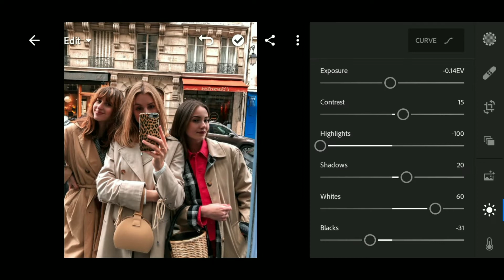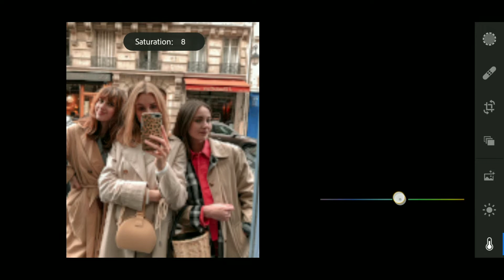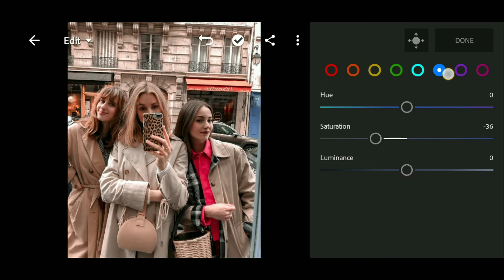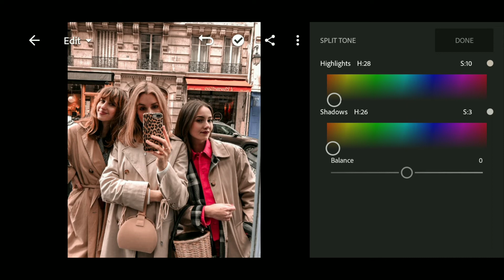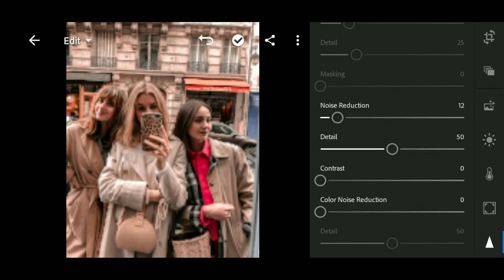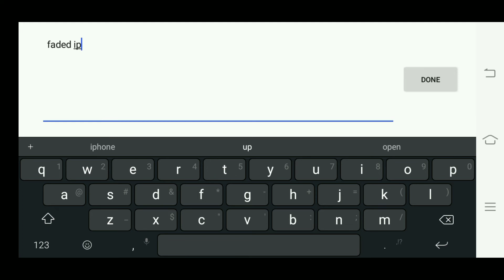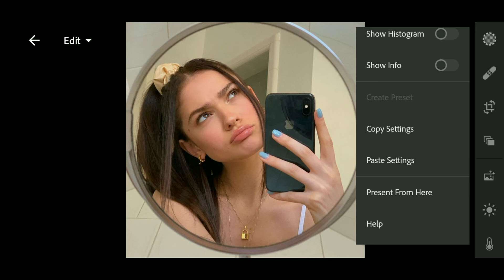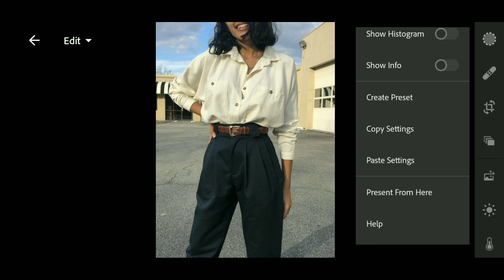FADED Iphone | Lightroom Mobile Preset Tutorial | FREE DNG | Mareng Vic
LIGHTROOM MOBILE PRESETS TUTORIAL 2020 FREE DNG
Presetd name: FADED | iPhone filter

👋If you don't want to watch my video tutorials, i'm  selling  presets if you want to.👋
Just visit my  Instagram here👇🏻
Business Instagram:

⚠️DISCLAMER⚠️
📷 Photos

-lightroom mobile presets Faded
-lightroom mobile
-lightroom mobile dng
-lightroom apps
-lightroom editing
-lightroom free dng
-presets 2020
-lightroom mobile 2020
-editing presets
-free lightroom Presets
-lightroom Presets page
-youtube content
-lightroom tutorials
-lightroom mobile tutorials
-tutorials 2020
-tutorial new year
-February 2020
-February tutorials
-lightroom how to
-adobe lightroom mobile application
-lightroom presets tutorial 2020
-lightroom mobile steps
-lightroom evolution
-lightroom generation
-trending lightroom
-trending LR app
-trending presets
-trending applications
-edits
-editing photographs
-lightroom editings
-lightroom philippines
-lightroom Philippines collaboration
-marengvic
-perfect combination
-Perfect for outdoor
-indoor
-Travels pack preset
-Red tone
-Inspired by faded filter
-iPhone filter
-Selfies
-Calm red
-faded skintone